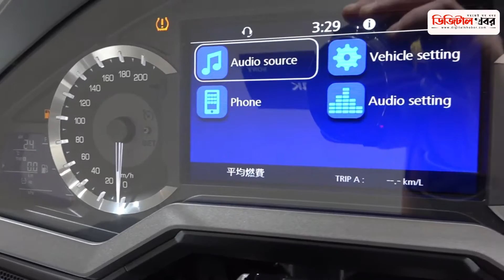কোটি টাকা মূল্যের বাইক | Honda GL-1800 | Honda GoldWing 1800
"Digital Khobor" is the Most Reliable News Source and Popular Online News Portal in Bangladesh

Digital Khobor has the sole rights of all contents and it does not give permission to any business entity or individual to use these contents except ‍Digital Khobor (Digital Media Limited).

- Team Digital